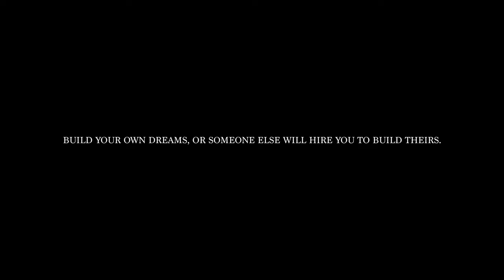DENISHIA SANCHES - Vallen & Opstaan (prod.by JulliusD) [ Official Video]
The official music video of 'Vallen & Opstaan' by Denishia Sanches from the EP 'Patience & Passion'

CREDITS:
Direct by: Shotbybounce
Co-director: Martijn Norder
Shotby: Shotbybounce
Sec.cam operator: Martijn Norder
Gaffer: Martijn Norder

Producer: JulliusD
Pianist: Octosofly
Saxofonist: Sharwinsax

Make up: @ouissammmm
Trainer: @ginods__
Location:@teamloyalty010 & Room mate bruno